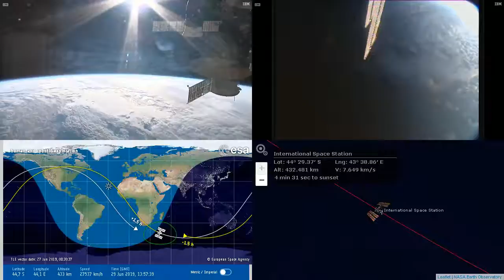South African Coastlines - NASA/ESA ISS LIVE Space Station With Map - 863 - 2019-06-29